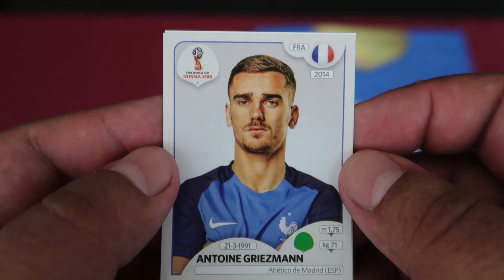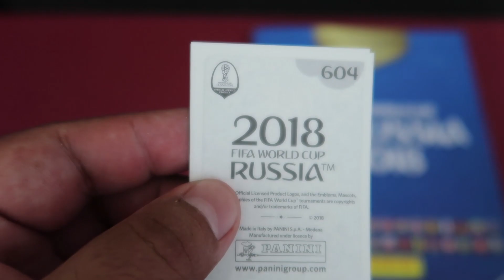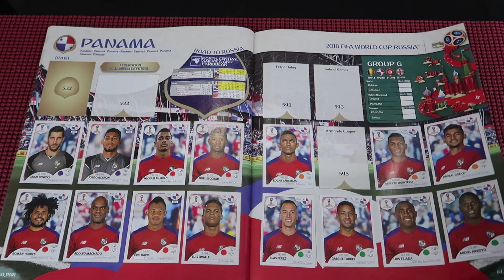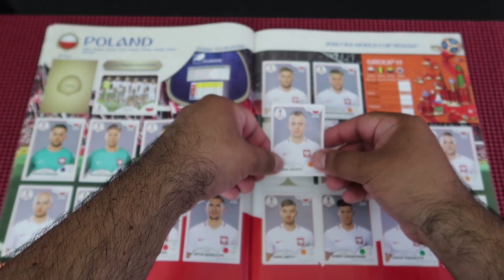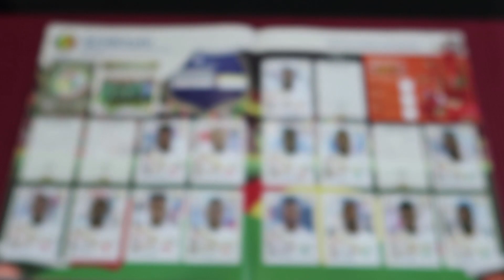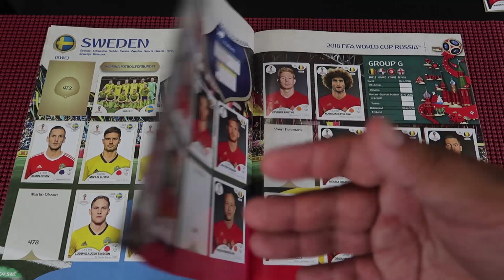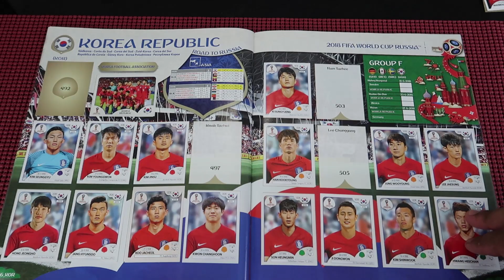Llenando Album del Mundial Rusia 2018 #70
Mouse Pad mini
Mouse Pad para Gaming
Tripie Monopie Sunpak Ultra 7000TM
Tripie para Vlogs JOBY GorillaPod 3K
Memoria SD 64GB Ultra SDXC UHS-1 Clase 10
Memoria SD 64GB Alto Rendimiento SDXC UHS-1 Clase 10